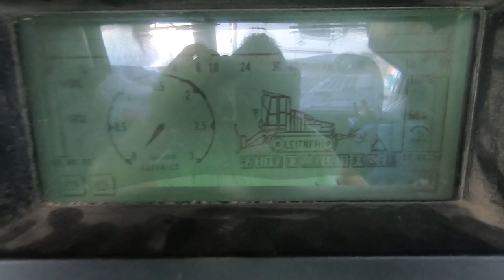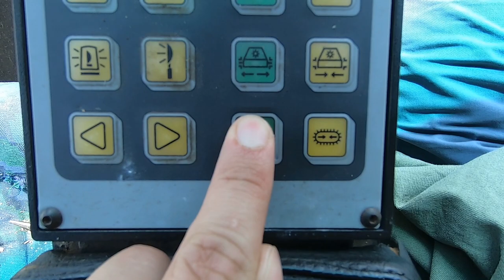Good Morning Leitner LH500, Let's Push some Silage !! Snowcat Awakening - Mais Silage 2022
**HEARPHONES RECOMMENDED**

Diamo insieme il buongiorno al Leitner LH500.
Dopo aver seguito la procedura di accensione facciamo un veloce giro all'esterno mentre si scalda. Poi tendiamo i cingoli e ci spostiamo in trincea dove inizia la giornata lavorativa.

Se vi piacciono i video del Leitner al lavoro sul trinciato vi lascio qua il link della playlist dedicata a lui che ho creato:

Invece per guardare tutti i contenuti della playlist dedicata alla campagna del trinciato ecco qua il link:

**Se vi piace il video ricordate di mettere un LIKE in modo da farmi capire quale tipo di contenuti creare ed aiutare YouTube a mettere in evidenza questo tipo di video !!**

Scaletta video:
0:00 Accensione
0:55 Panoramica esterna
1:53 Tensione cingoli
2:07 Spostamento in trincea